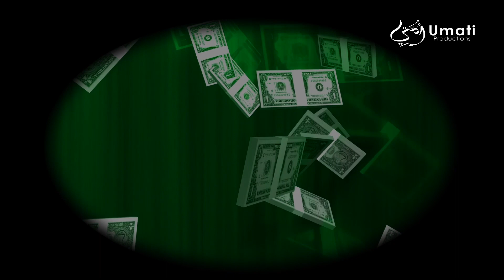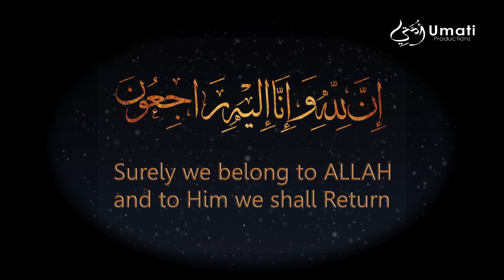What Shocked The Angel of Death